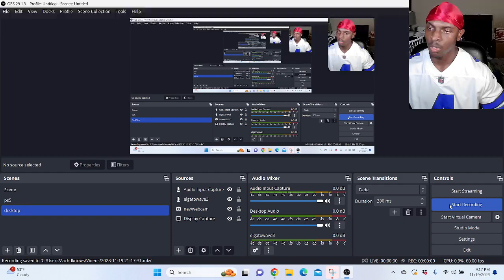Cowboys Fan Reaction to Tampa Bay Buccaneers vs. San Francisco 49ers Highlights | NFL 2023 Week 11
Tampa Bay Buccaneers vs. San Francisco 49ers Game Highlights | NFL 2023 Week 11